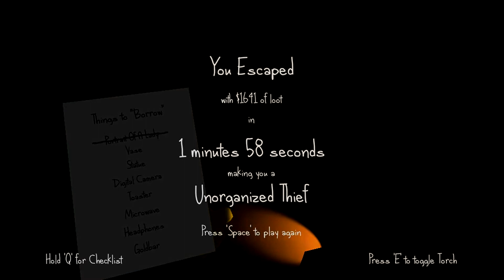The very organized thief: Sneeky (Easter edition)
I was hoping a kangaroo would pop up but nope. Oh well. I still whipped up a game-play for you wonderful folks.